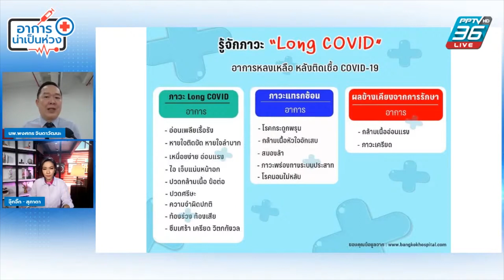ทุกคนที่หายจากโควิด มีโอกาสเป็น Long Covid ได้? | อาการน่าเป็นห่วง EP.1 | 9 มี.ค.65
รู้จักกับภาวะ "Long COVID" อาการหลงเหลือ หลังติดเชื้อ COVID-19

ถาม-ตอบ ปัญหาสุขภาพแบบเอ็กซ์คลูซีฟ!!! "เจ็บ...แต่ไม่จบ กับภาวะ Long COVID"
เมื่อสุขภาพเป็นเรื่องที่รอไม่ได้ อย่าปล่อยไว้นานจน อาการน่าเป็นห่วง...
มาเคลียร์ทุกข้อสงสัย ไขทุกประเด็นสุขภาพ กับแพทย์ผู้เชี่ยวชาญ นายแพทย์พงศกร จินดาวัฒนะ ดำเนินรายการโดย สุภาดา วิจักรชัยวงศ์
ติดตามในรายการ "อาการน่าเป็นห่วง" ทุกวันพุธ เวลา 13.30 น. ทาง Live Facebook, Youtube, Tiktok PPTV HD 36 Facebook PPTV Health และ Line Official PPTV Online